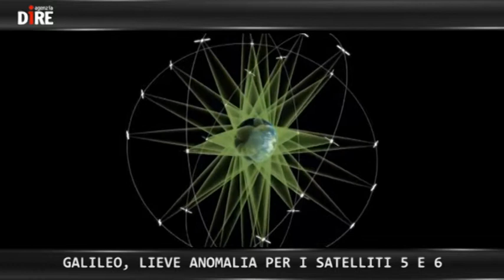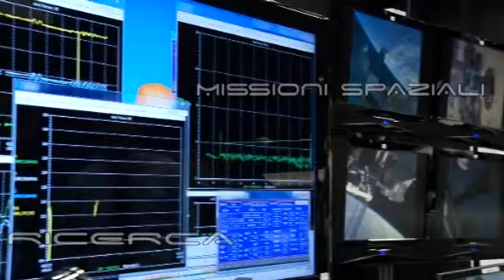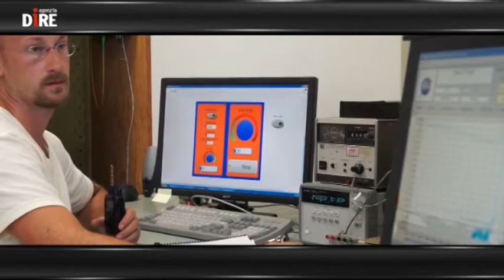SCIENTIFICAMENTE: "SIAMO IN VIAGGIO PER MARTE". L'OK DEFINITVO DELLA NASA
La Nasa ha dato l'ok alla fase finale di sviluppo del gigante dello spazio, lo Space launch System (Sls). Ne ha dato annuncio l'amministratore delegato dell'agenzia spaziale statunitense, Charles Bolden. “Siamo in un viaggio di esplorazione scientifica e umana che porta verso Marte”, le parole con cui ha indicato il pianeta rosso come la destinazione finale degli sforzi sostenuti dalla Nasa. “Siamo risolutamente impegnati a realizzare il veicolo di lancio e altri sistemi di supporto che ci porteranno in questo viaggio”, ha specificato Bolden. Il gioiello a cui è legato il futuro dell'esplorazione spaziale è un vettore che porterà gli astronauti dalla Terra a Marte entro gli anni '30 di questo secolo. La costruzione del razzo da 2,8 miliardi di dollari è stata affidata alla Boeing. La lunghezza dello Space launch System, 117 metri- come un grattacielo di 43 piani-, è tre volte maggiore a quella dei razzi attualmente in uso alla Nasa.

La prima missione che gli sarà affidata è il trasporto della capsula Orion, senza equipaggio. Inizialmente la data del debutto era fissata per il 2017, ma, fanno sapere dalla Nasa, ci sarà probabilmente uno slittamento. Ma non si andrà oltre il novembre del 2018, assicurano. La prossima fase dello sviluppo per lo Space Launch System è quello della revisione critica della progettazione.

Nelle NEWS:
- TERREMOTI, L'INGV AL LAVORO PER LA PREVISIONE PROBABILISTICA
- SCOPERTA LA DIAGNOSI PRECOCE DELLA SLA
- GALILEO, LIEVE ANOMALIA PER I SATELLITI 5 E 6
- COSMO-SKYMED AL LAVORO PER LA CALIFORNIA